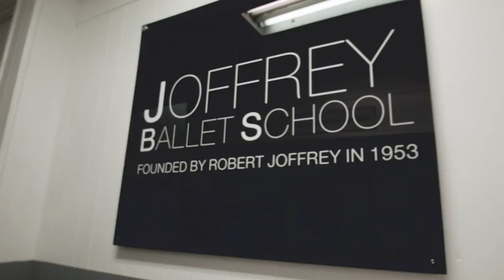Joffrey Ballet School - Trainee Program | Become A Trainee | Full Video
Joffrey Ballet School - Trainee Program | Become A Trainee
Ballet Artistic Director: Era Jouravlev | Jazz/Contemporary Artistic Director: Angelica Stiskin
Videography by Angelo Soriano
The Trainee Program is Robert Joffrey’s original vision of training. The program trains young aspiring dancers to be working professionals in the dancer world. We have trained thousands of dancers to become successful working professionals. What makes Joffrey training unique is that the dancer is trained in all forms of dance with a foundation in classical ballet. We train dancers ages 13 to 25 years of age. The goal of the program is to create working professionals in the dance world. Dancers train Monday through Friday from 9:00 am until 4:30 pm daily. The program is four years in length however the majority of dancers find full time employment by the end of year two or year three.